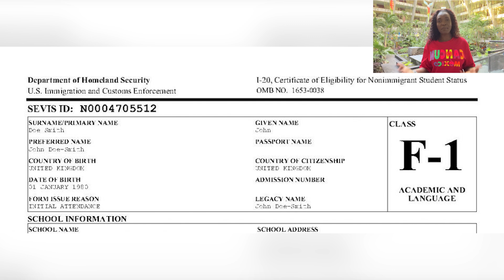10 TIPS: How to study in USA/CANADA STRESS FREE| International Students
Studies can be difficult and especially if you are studying in a completely new Country :

Heres's how to study STUDY Free: I have shared valuable tips
1. Scholarship
2. Student Loans
3. Application FEE
4. Come with your family, it is allowed
5. Study and work
6. Volunteer opportunities
7. Build a Community of Friends/ KWITU Family
8. GRE, GMAT , TOEFL not a must
9. Keep Close Contact with home
10. Travel